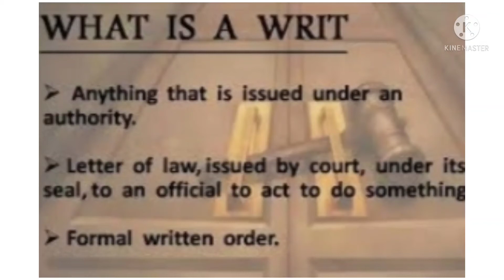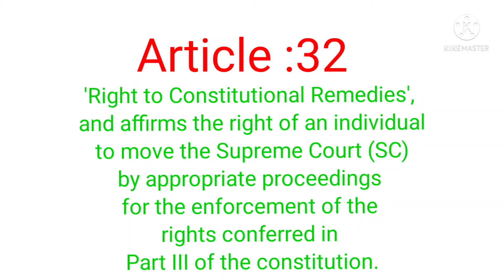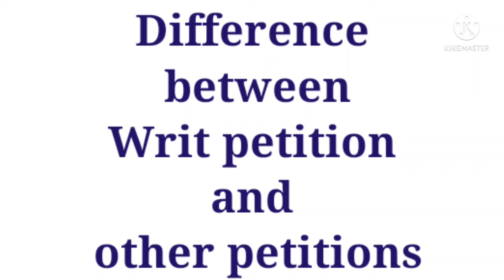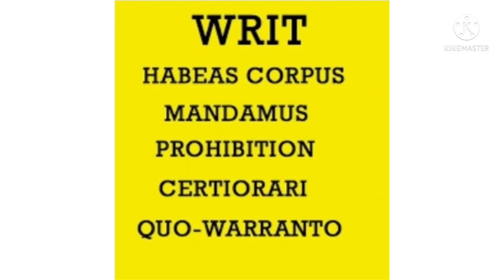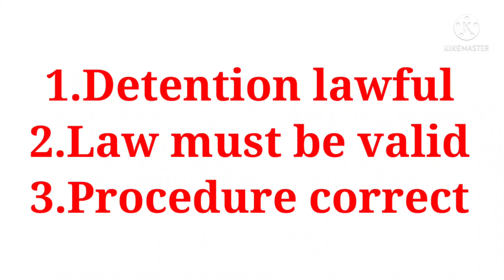Writs ( நீதி பேராணை)